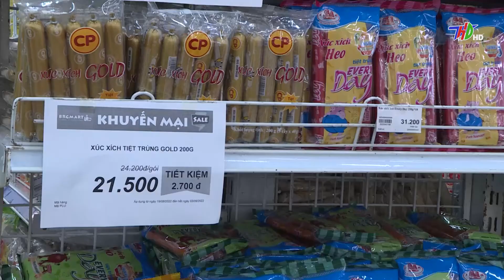Bao ve nguoi tieu dung